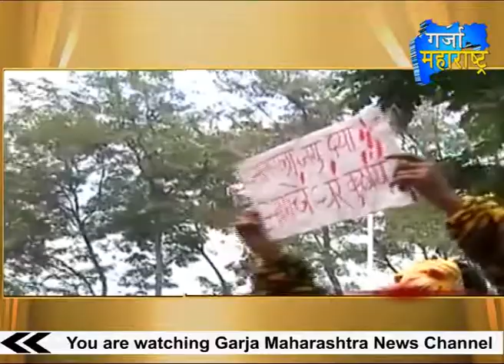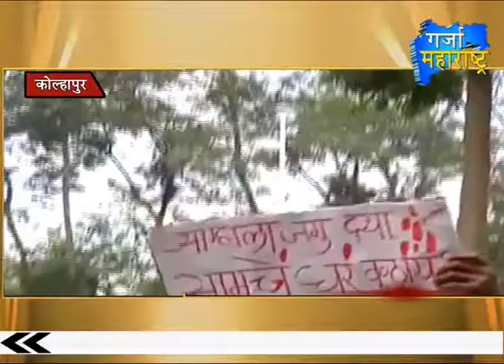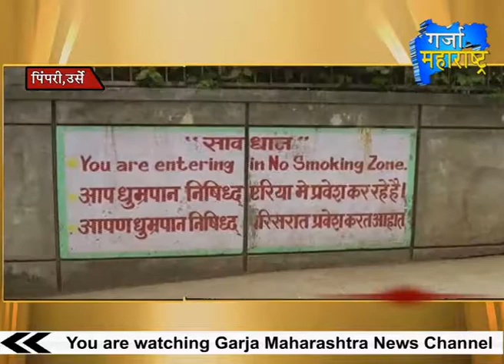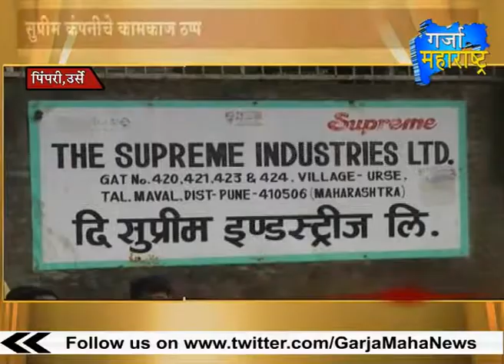1st Bulletin Garja Maharashtra News 03-01-2015